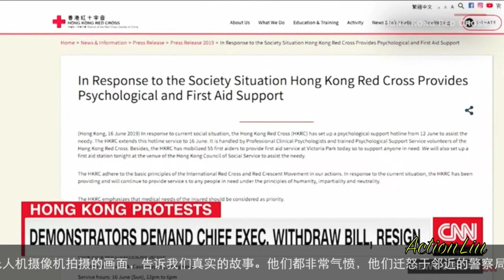美国无人机拍下香港抗议游行实况 警察表示38.8万人参加，组织者表示近200万人参加抗议活动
美国媒体CNN及ABC频道同时于6月17日发布消息报道：香港反送中游行实况
香港民主党创建主席，立法委员会 马丁-Lee 接受CNN 记者采访时表示：要让全世界看看香港为什么要抗议示威游行